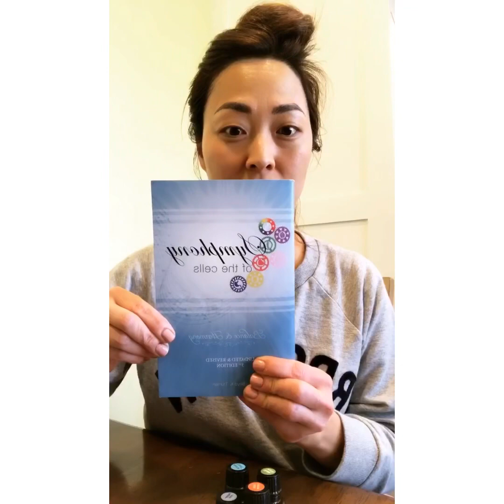도테라 에센셜 오일을 이용한 면역 관리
도테라의 모든 제품은 질병의 예방이나 치료를 목적으로 하는 의약품이 아닙니다.  그점 유의하시기 바랍니다.

오늘은 symphony of the cells 이라는 책을 활용해서 일상에서 쉽게 일어날수 있는 증상시, 해주면 도움될만한 프로토콜을 알려 드립니다.

비디오에서 제가 설명한(책 기본) 마사지 방법은 면역을 강화시키고, 스트레스 해소, 또한 건강을 다시 재부팅하는데 도움이 될수 있습니다.

예 : 두통, 감기, 배탈, 기침, 면역 지원시, 스트레스, 불안감 등에 사용하시면 도움될수 있습니다.

저를 통해 도테라 코리아에서 회원가입 하시는 분은 사용법이나 특정 레시피, 제품 그리고 사업 관련 자세히 안내해 드립니다.  이미 회원이신 분은 추천인에게 물어보시면 가장 빠른 대답을 들으실수 있습니다.  또한, 미국에서는 도테라 공식 싸이트 외에선 절대 판매를 하지 않습니다. 한국에서도 일반 쇼핑몰은 일반 사업자가 하는 쇼핑몰이니 참고하시기 바랍니다. 공식 판매는 오직 도테라코리아에서만 하고 있습니다.(가장 추천하는 방법입니다) .  도테라가 들어가 있는 나라에서는 구매가 가능하오니 연락 주세요!

전세계 오일업계 세계 최고, 유일한 치유등급 CPTG 인 도테라 에센셜오일을 여러분도 함께 사용해 보시고 삶에 좋은 변화가 있기를 바랍니다.  여러분과 여러분의 가족 건강을 자연적인 방법으로 바꾸고 싶은 분들, 도테라 에센셜 오일에 대해 궁금하신 분들은 Dm주세요!

도테라 회원가입 (한국) : 추천인 아이디 4761423